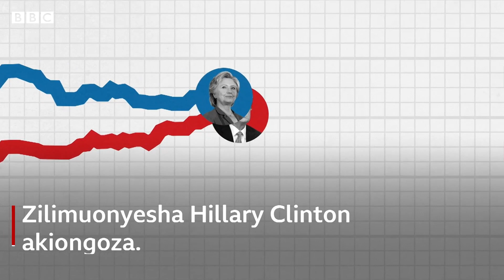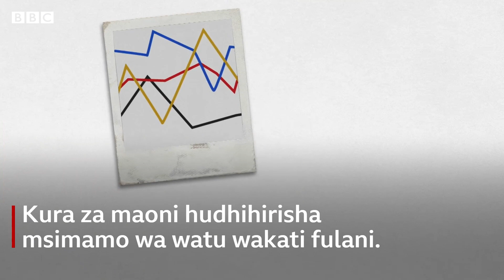Je matokeo ya kura za maoni yanaweza kuaminiwa?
Dunia yote ikiwa inafuatilia kwa ukaribu uchaguzi wa rais wa Marekani ili kuona nani ataibuka kuwa mshindi wa uchaguzi mwaka huu.

Ikiwa mwaka 2016, makampuni ya kusimamia upigaji kura yalishangazwa na matokeo baada ya Trump kumshinda Hillary Clinton wakati kura za maoni zilimuoyesha bi.Clinton kuongoza.

Lakini ,Je Trump ataweza kuchukua nafasi hiyo kwa mara nyingine tena?